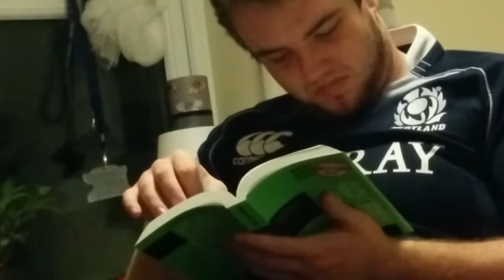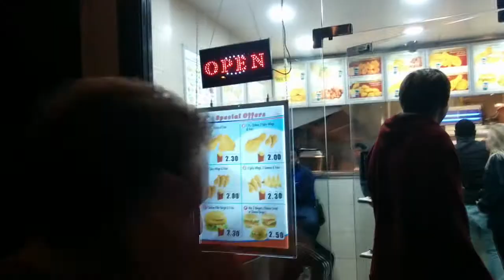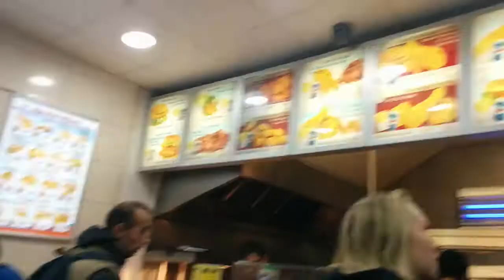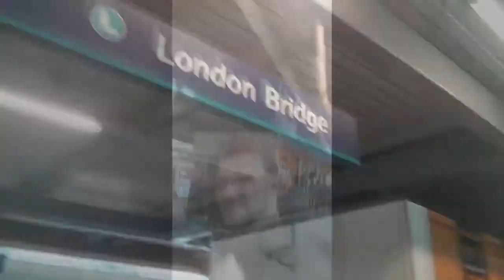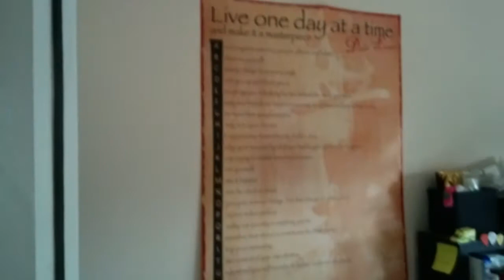Jord 2014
Jordan's life documentary. Greenwich